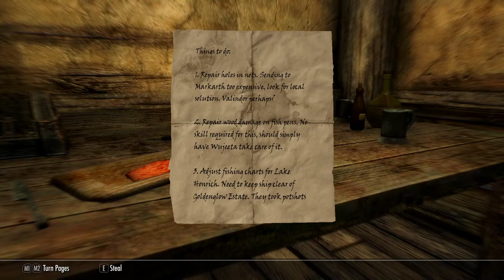The Elder Scrolls V: Skyrim [4] This Belongs in a Museum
Also trying out that museum mod. I really just want it to be able to place books, but it looks like there's a quest line for me to do before that opens.